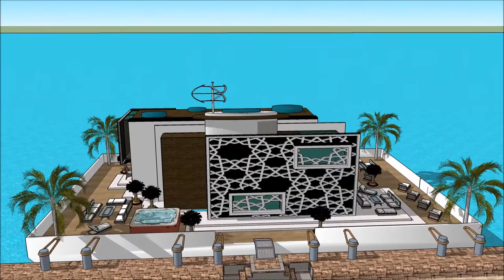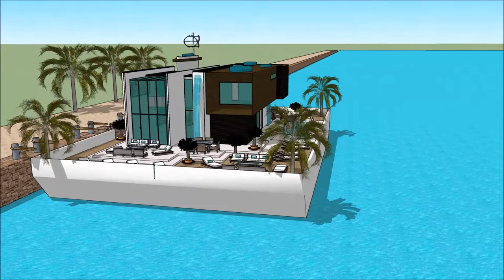Hollensk Fljótandi Hús Sketchup Húsbát arkitektúr á íslandi Húsbátur hönnun Holland Amsterdam arkite